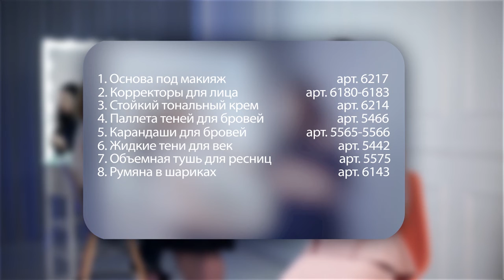Корректирующий макияж Faberlic